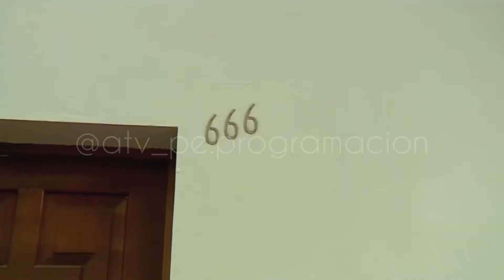Muy pronto por ATV, un programa que te impactará de principio a fin